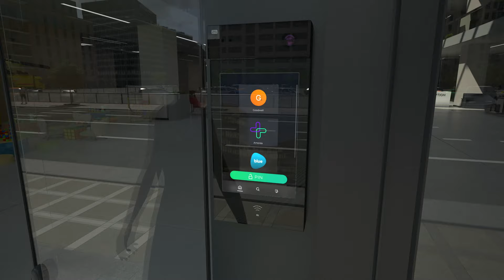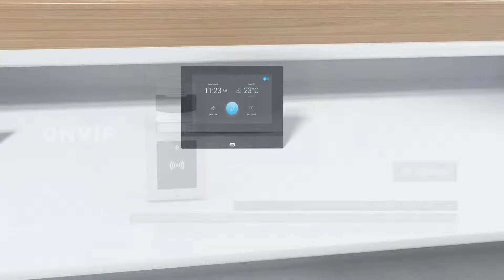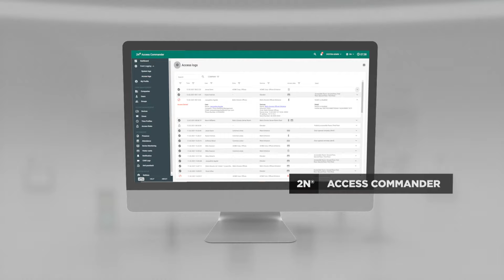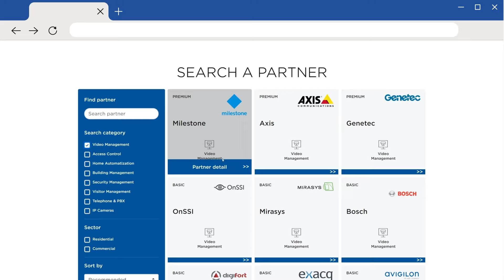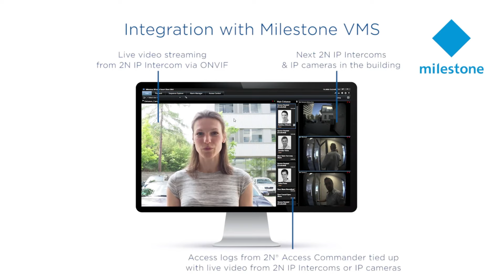Edifici Commerciali - 2N È La Vostra Scelta Di Soluzioni Affidabili Per I Sistemi Di Accesso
Sebbene i locali dell'azienda debbano essere il più possibile aperti e accoglienti per ovvi motivi, è necessario garantire loro la massima protezione dai visitatori non autorizzati. I sistemi di accesso 2N rappresentano una combinazione di affidabilità e sicurezza.

PARCHEGGIO SICURO
Il robusto citofono 2N IP Force è il più durevole sul mercato. Insieme a due microfoni e all'altoparlante da 10 W garantisce una comunicazione chiara e forte e annulla i rumori ambientali.

2N IP FORCE
- Chiamate alla reception
- Controllo accessi tramite lettore RFID o tastiera
- Telecamera HD con visione notturna
- Integrazione con VMS
- I gradi di protezione IP69k e IK10 proteggono dalle intemperie

ROBUSTEZZA
PROTEZIONE ANTI-VANDALO
FOTOCAMERA HD

PORTA D'INGRESSO
Grazie alla superficie in vetro e al controllo degli accessi con multi-tecnologie, 2N IP Style è un citofono di lusso ideale per le aziende moderne. L'ampio touch screen aiuta i visitatori a trovare immediatamente l'azienda e la persona desiderata. La sicurezza è rafforzata da un lettore con varie tecnologie e da una telecamera nel citofono con risoluzione HD, in grado di identificare il chiamante anche in condizioni di scarsa illuminazione. L'installazione è del tutto semplice grazie al nostro meccanismo di assemblaggio brevettato.

2N IP STYLE
- Videocamera HD con supporto tecnologia WDR
- Controllo degli accessi con multi- tecnologie (telefono cellulare, RFID, PIN)
- Touch screen da 10,1″ con protezione in vetro temperato
- Tecnologia di rilevamento del volto
MODERNO
ALTO DESIGN
VIDEOCAMERA HD

RECEPTION
Ogni reception in qualsiasi ufficio necessita di un telefono IP intelligente. Il dispositivo 2N IP D7A consente di visualizzare le videochiamate dal citofono e dalla porta d'ingresso premendo un solo pulsante.

2N IP PHONE
- Touch screen da 7″ con risoluzione HD
- Pulsanti configurabili per composizione rapida o apertura porta
- Facile configurazione delle chiamate utilizzando i citofoni 2N
- Integrazione con i sistemi IP PBX esistenti
- Telefono IP con sistema Android

SEMPLICE INTERFACCIA UTENTE
SISTEMA OPERATIVO ANDROID

Utilizzate il dispositivo 2N Access Unit 2.0 per garantire un accesso rapido e smart tramite un tornello. Supporta l'accesso mediante un telefono cellulare: è sufficiente installare l'applicazione 2N Mobile Key.

2N ACCESS UNIT 2.0
- Basta toccare il lettore con il telefono in tasca
- Più veloce e più conveniente delle carte RFID
- Meccanismi adattabili per la massima sicurezza
- Apertura della porta dall'applicazione (cancello d'ingresso)
- Credenziali mobile gratuite

LETTORE RFID + IMPRONTE DIGITALI
LETTORE RFID + LETTORE BLUETOOTH
LETTORE RFID + TASTIERA

L'unità di accesso 2N controlla il movimento delle persone negli edifici. Negli ascensori gli utenti possono accedere ai piani selezionati in base alle autorizzazioni assegnate. Diverse opzioni possono essere applicate in differenti parti dell'edificio.
ASCENSORE
2N ACCESS UNIT
- Accesso autorizzato solo ai piani selezionati
- Tutte le persone hanno accesso al piano comune
- Diverse opzioni di identificazione
- In collaborazione con il modulo I/O Axis A9188 adatto fino a 64 piani

SPAZI INTERNI
Anche l'ingresso ai piani dalle scale o l’accesso agli open space devono essere protetti da visitatori non autorizzati. Il vantaggio del citofono 2N IP Verso è che i visitatori possono chiamare la reception per poter entrare.
2N IP VERSO
- Citofono modulare con 19 diversi moduli
- Controllo degli accessi integrato (telefono cellulare, RFID, PIN, impronta digitale)
- Videochiamate dirette a telefoni IP o utilizzando un sistema IP PBX esistente
- INSTALLAZIONE SU SUPERFICIE O A INCASSO
- ‘’LA COPERTURA IP54 E IK08 PROTEGGE IL DISPOSITIVO DA TUTTE LE INTERPERIE ATMOSFERICHE

QUALITÀ AUDIO HD
IK8
IP54
TELECAMERA NASCOSTA
ONVIF
SIP

Il receptionist può aprire la porta con un solo tocco sul display dell’unità 2N Indoor View con una risposta fulminea.
2N INDOOR VIEW
- Display da 7" con protezione antigraffio in vetro temperato
- Risposta immediata del controllo touch
- Qualità audio HD in vivavoce garantisce un suono chiaro
- Passaggio a telecamere esterne
- Comunicazione diretta tramite il citofono IP 2N o qualsiasi server proxy SIP
- DESIGN DI STILE
- RISPOSTA IMMEDIATA
- GRANDE TOUCH SCREEN
- FOTOCAMERA ESTERNA